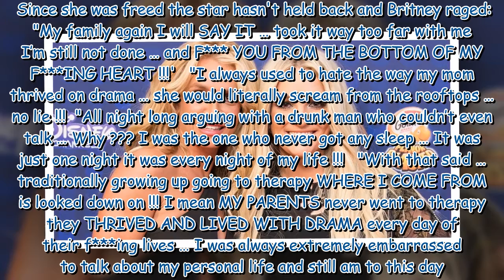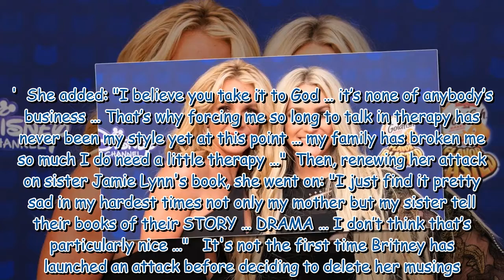Britney Spears tells her family 'f*** you' before deleting 'living on drama' rant